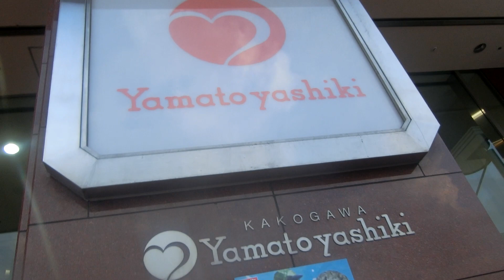ヤマトヤシキ加古川店 加古川そごうからくり時計跡地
大宮そごうと同じ正方形の4×4マス型で加古川そごう開業と同時に「世界の人形時計」というからくり時計が設置されていました。しかし、加古川そごうは2000年12月25日(食品売場のみ2000年12月31日)をもって閉店し、時計は撤去されてしまいました。撤去後正方形の4×4マス型時計は大宮そごうのみとなりました。

メーカー：SEIKO
設置年度：1989年9月
撤去年度：2001年1月